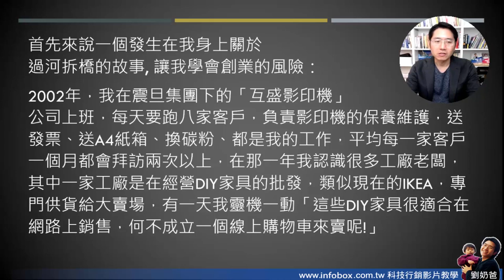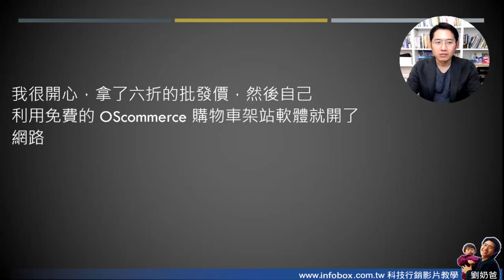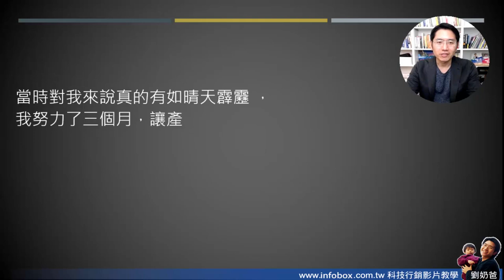如何打造零風險被動收入第一集